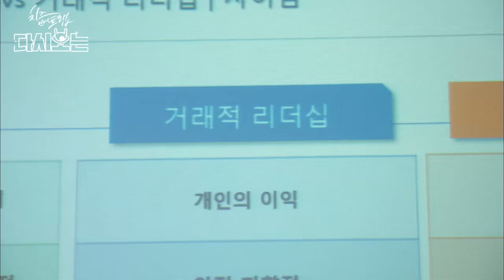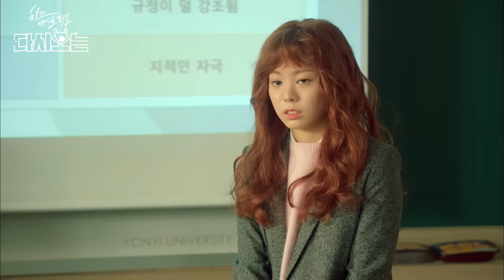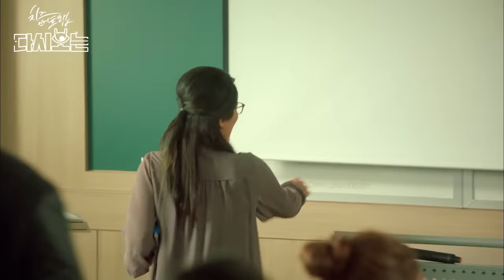[치즈인더트랩] 🔥필수 시청🔥 그동안 먹은 고구마 싹- 내려가는 손민수 사이다 참교육 현장🌊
치즈인더트랩 (2016)
: "니들은 몰라도 난 안다고. 저 가짜 웃음 뒤에 숨겨진 선배의 또 다른 얼굴을..." 달콤한 미소 뒤 위험한 본성을 숨긴 완벽 스펙남과 유일하게 그의 본모습을 꿰뚫어본 비범한 여대생의 숨막히는 로맨스릴러